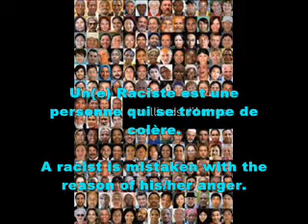RACIST JOKES BLAGUE 2